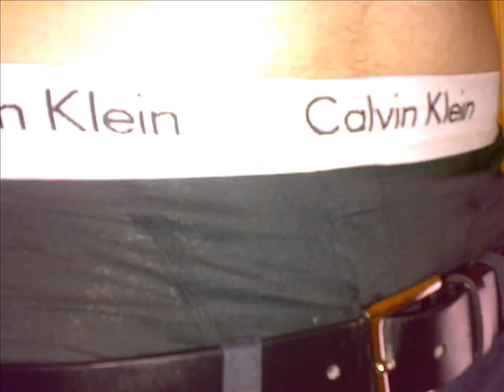boxer blog the movie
bbtm